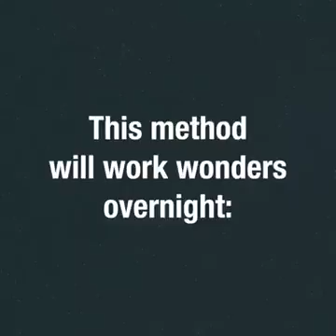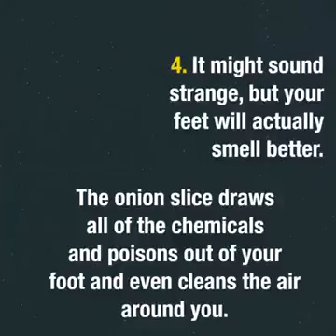December 20, 2016